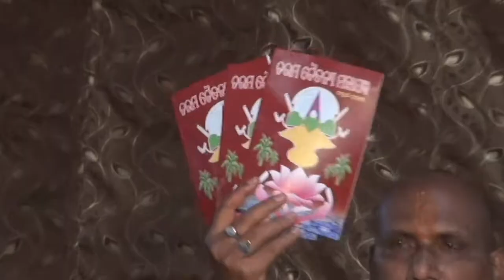Thakur Keshab CCM4 Full Part1of3 HD by eternaloom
GURUSWAMY to all Dibyatma. This is long awaited CHARAM CHAITANYA MAHAYANGYA 4 (CCM4) FULL PART1 out of its 3 parts which are releasing soon. This very spiritual Yangya celebrated at SAHARAPADA,KEUNGHAR will have no highlights video so that we can meditate its very moments in its spiritual way. Its highlight Bhajans will be released soon for Bhajan lovers. This very Yangya will offer you the last speech of SRI GURUSWAMY. Love n enjoy its very divine moments n feel the blessing of GURUSWAMY .His Ashram SWARNEKSHETRA,MAHANGA of CUTTACK district,ODISHA. His Divine Blessing n Love for all Gurubhai n BhaunI(Brothers n Sisters).